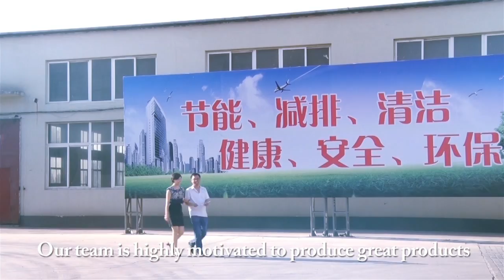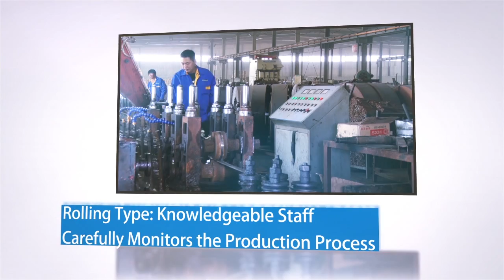Fencing from China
Established in 1996, Shijiazhuang S D Company Ltd. ("S D Company") has been in the trading and manufacturing business for over 10 years and currently has more than 200 employees in Hebei Province, mainland China. Equipped with technically advanced machinery and equipment, S D Company is able to produce all kinds of fence posts that are customized for difference markets, such as, Australia, Middle East and USA. Additionally, we are one of the major exporters of hardware in China including wires (loop tie wires, ribbon wires, black wires, stainless steel wires, PVC coated wires and others), wire meshes (hexagonal wire meshes, welded wire meshes, chain link fences and others) window screens (fiber-glass window screens, aluminum wire nettings, gauze green and others), nails, and cast iron products. We also provide processing services with supplied material, reproduce with blueprint or samples provided by customers and we are interested in compensation trade as well. Adhering to the core business principle of Providing Top Quality Products with the Best Service, our products are very popular abroad with great reputation. We have established trading relationship with nearly 20 countries and regions.